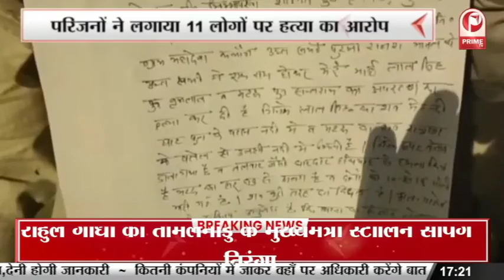अध्यक्ष भूपेंद्र सिंह चौधरी पहुंचे काशी दौरे पर, बीजेपी कार्यकर्ताओं से की मुलाकात || Prime Tv